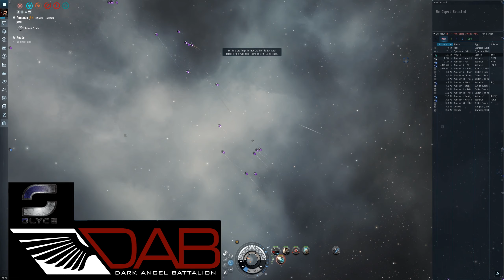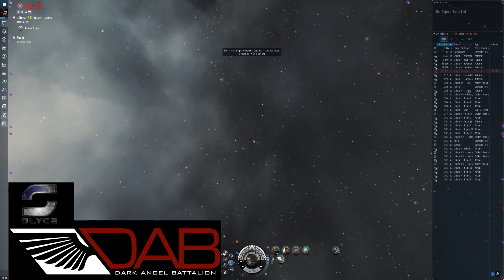Serving the law EP2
Just killing stuff.